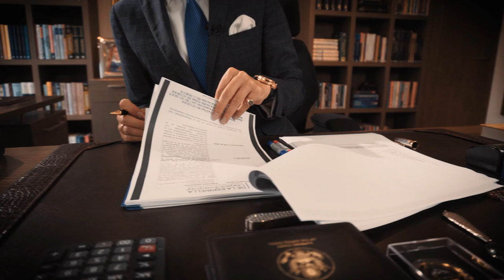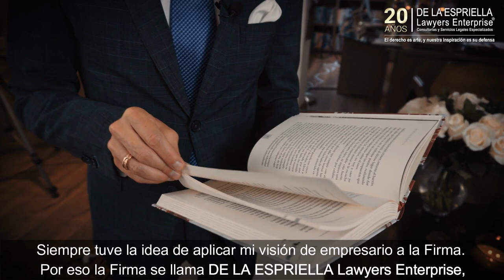ABELARDO DE LA ESPRIELLA RECUERDA LOS INICIOS DE SU FIRMA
En el aniversario de los 20añosDeLaEspriella, nuestro director general, Abelardo De La Espriella, desde la sede de Bogotá, revive y narra los inicios de la Firma, los grandes retos que ha conquistado con su equipo de trabajo, los valores que desde siempre han sido la columna vertebral y la fórmula del éxito alcanzado. También anuncia los proyectos con los que espera mantener a DE LA ESPRIELLA LAWYERS ENTERPRISE como una de las más grandes e importantes firmas de abogados del país.

¡Darlo todo por una causa, es ponerle el pecho y el corazón!